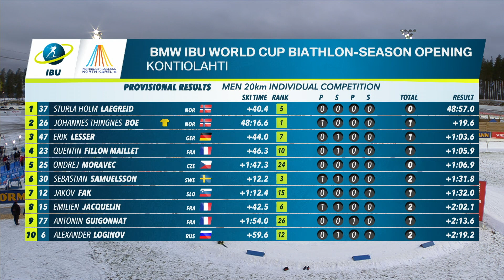Kontiolahti Men Individual Highlights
The new BMW IBU World Cup season kicked off in Kontiolahti with a thrilling men individual. Sturla Holm Laegreid shot the perfect 20/20 to take his maiden world cup success at what was only his 5th start! He closed ahead of reigning champion Johannes Thingnes Boe and German veteran Erik Lesser.